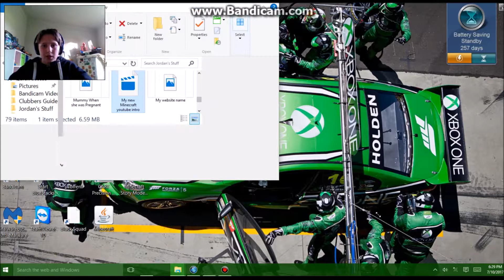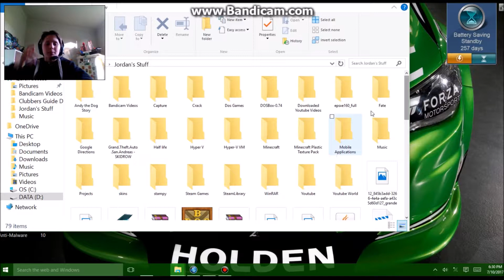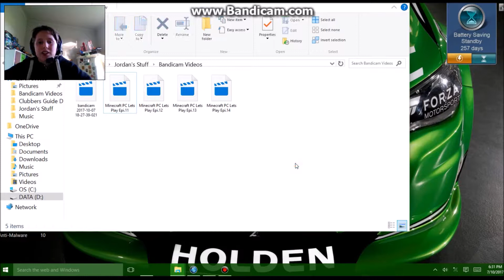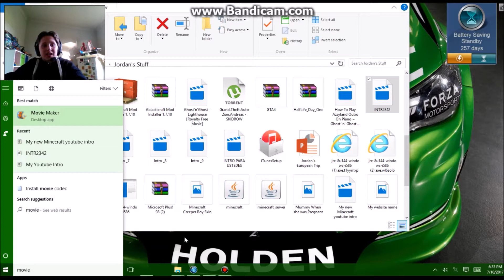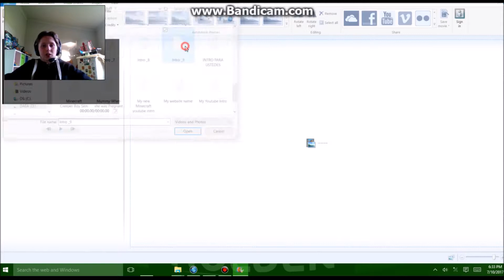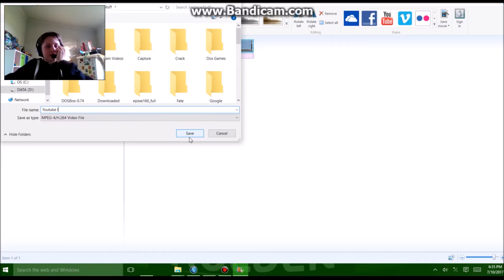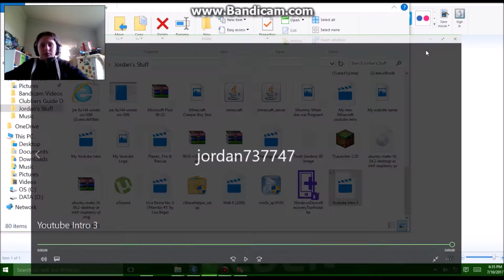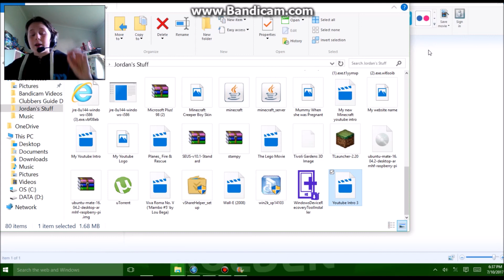Randomness Epi 1